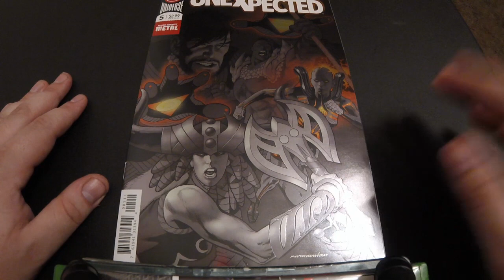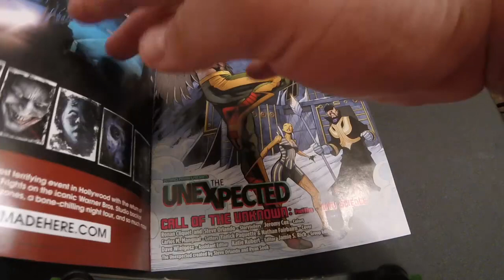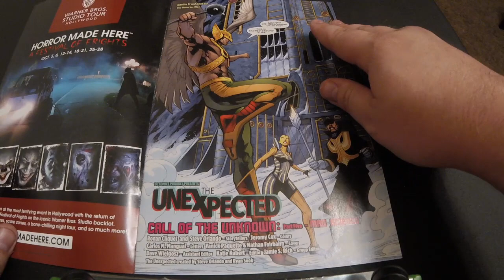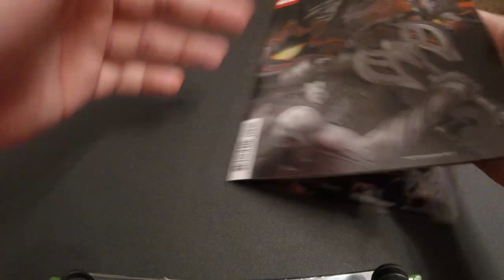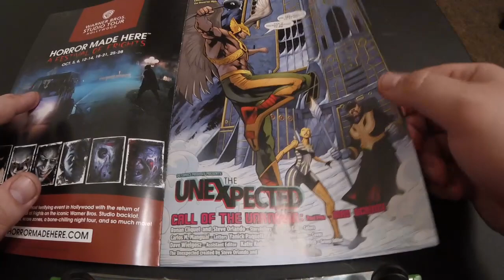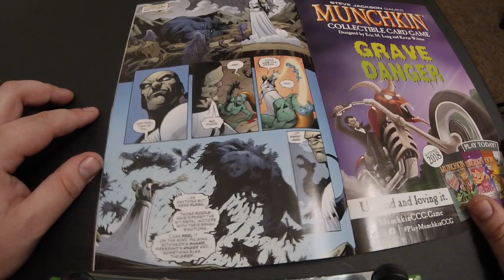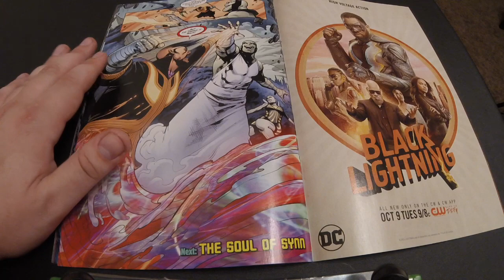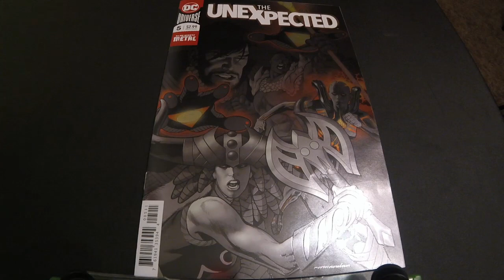The DC Series Everyone Forgot About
The Unexpected #5 Review